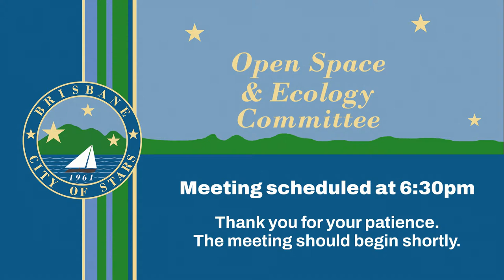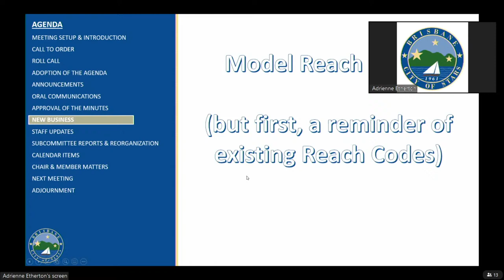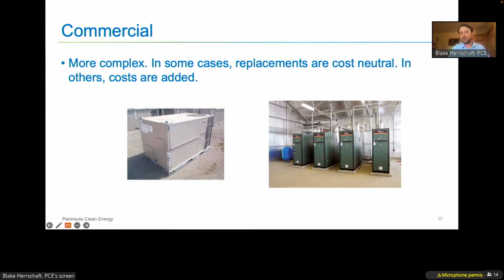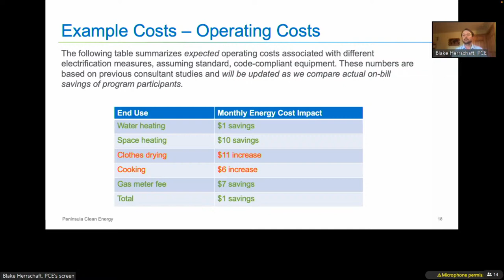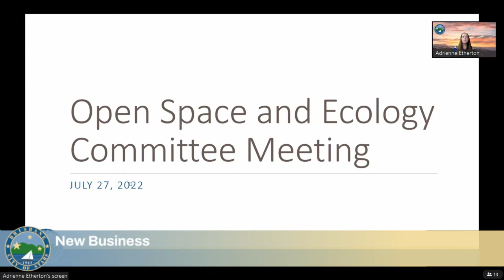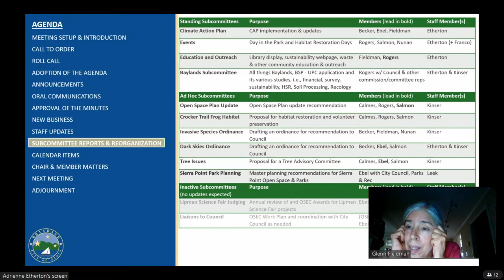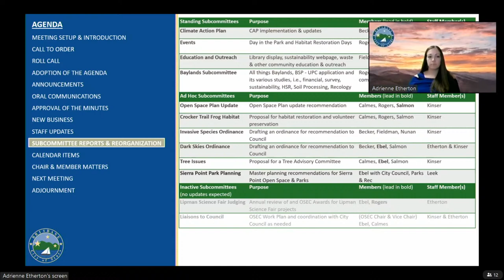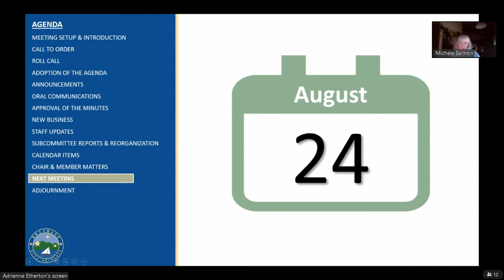Brisbane Open Space and Ecology Committee Meeting 7-27-2022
The Committee may take action on any item listed in the agenda.

This meeting is compliant with the Ralph M. Brown act as amended by California Assembly Bill No. 361 effective September 16, 2021 providing for a public health emergency exception to the standard teleconference rules required by the Brown Act. The purpose of this is to provide a safe environment for the public, staff and committee members, while allowing for public participation. The public may address the committee using exclusively remote public comment options.

00:00:00 MEETING SETUP AND INTRODUCTION
00:01:45 CALL TO ORDER
00:04:45 ROLL CALL
00:05:23 ADOPTION OF THE AGENDA
00:06:07 ANNOUNCEMENTS
00:11:19 ORAL COMMUNICATIONS
00:13:50 APPROVAL OF THE MINUTES
    A. Minutes of April 27, 2022
    B. Minutes of June 22, 2022
NEW BUSINESS
    00:16:37 C. Model Reach Codes – Blake Herrschaft, Peninsula Clean Energy and Jose Garcia, TRC Companies
    01:26:54 D. Election of Chair & Vice Chair
01:32:25 STAFF UPDATES
01:41:12 SUBCOMMITTEE REPORTS & REORGANIZATION
02:13:58 CALENDAR ITEMS
02:20:30 CHAIR AND COMMITTEE MEMBER MATTERS
NEXT MEETING: August 24, 2022
ADJOURNMENT